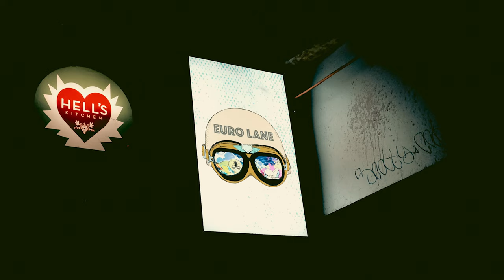City Under The Veil: Short Film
A short film showcasing some of Melbourne's city streets and alleys under the veil of darkness.

All images shot with my Fuji X100F, apart from the long exposure image of the tram, that was taken with my Nikon D810.